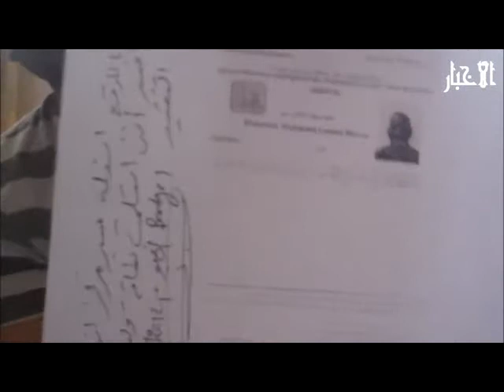موريتانيا عامل يشكو فصله من العمل تعسفيا من (ANRPTS)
الأخبار (نواكشوط) -- اتهم العامل في الوكالة الوطنية لسجل السكان والوثائق المؤمنة محمد ولد محمد الأمين ولد برو حاكم مقاطعة نواذيبو بالاعتداء عليه لفظيا من خلال كيل مجموعة من الألفاظ المسيئة له ولزملائه أثناء احتجاجهم للمطالبة بدفع رواتبهم.